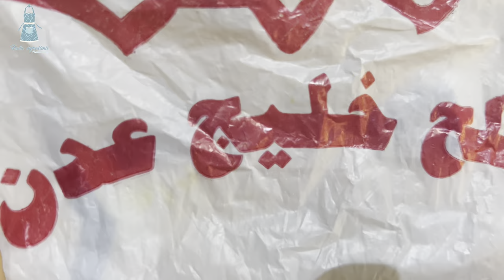وداعاً صيف 2024 اضافة مكون جديد سري للعشار العدني (مخلل الليمون اليمني) شرح مفصل للتعشير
مخلل
عشار عدني
زربيان عدني
مكونات العشار
50 حبة ليمون خاص بتخليل
5 ملاعق كبيرة ملح بحري
2 ملاعق كبيرة كاري
2 ملاعق كبيرة كركم
1 ملعقة كبيرة سكر
بعد اسبوعين نضيف
كوب خل
كوب ماء نقي
بعد عشر ايام نضيف
فلفل عدني مغسول ومنقوع بماء مغلي 2 ملاعق كبيرة خل
ثوم حسب الرغبة
2 ملاعق كبيرة زيت
ماء نقع الفلفل